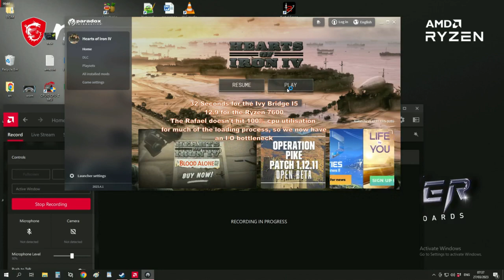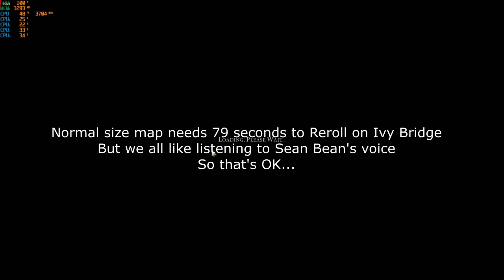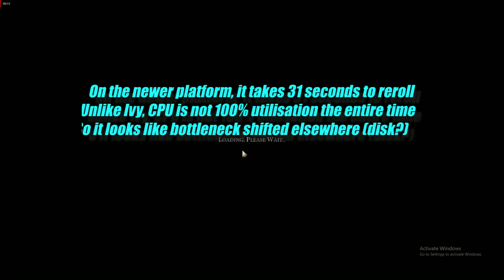Ryzen 7600 vs I5-3570 in HOI 4 and Civ 6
I finally upgraded my CPU.     Can anything make HOI 4 run better or is the game just too broken ?    Is reroll scumming in Civ 6 going to get less painful,  or do i need to learn how to play the game ?

The Video card and storage drives are the same in both,  but 10 years of progress in CPU and RAM (running 6000mhz CAS 32) have an effect